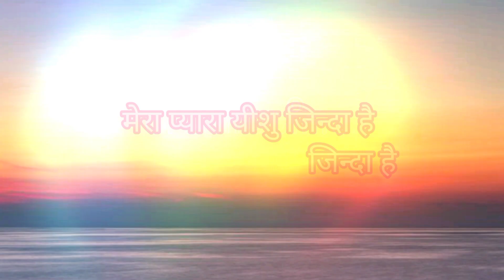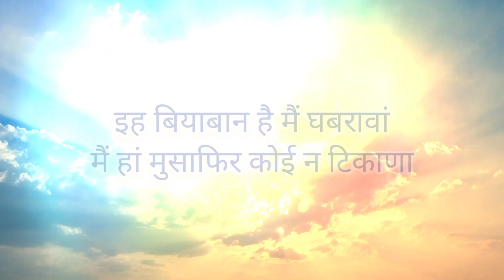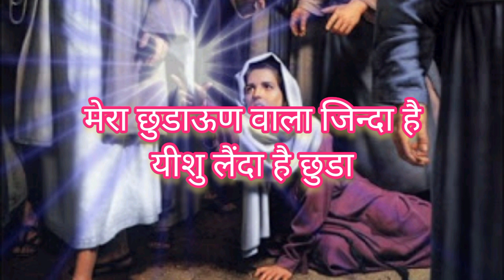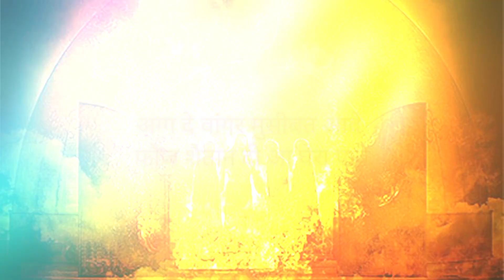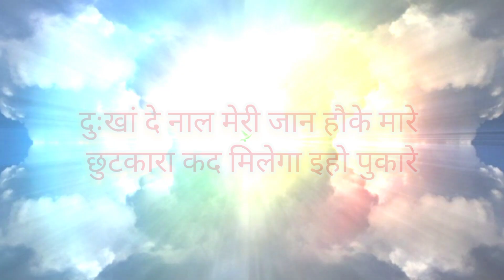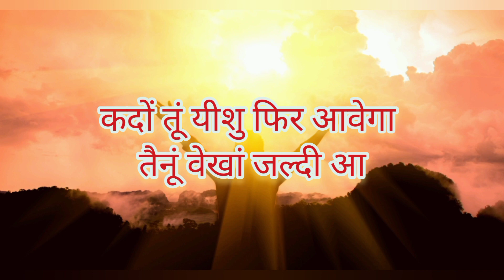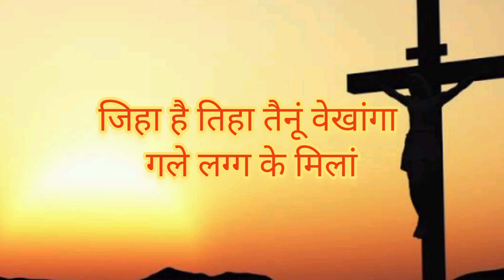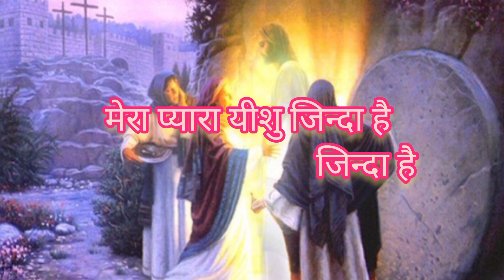TPM Punjab Song 🎧 Hindi Lyrics| मेरा प्यारा यीशु जिन्दा है | Mera Pyara Yeshu Jinda Hai